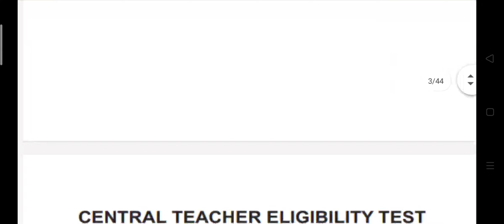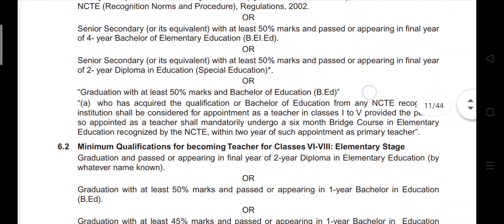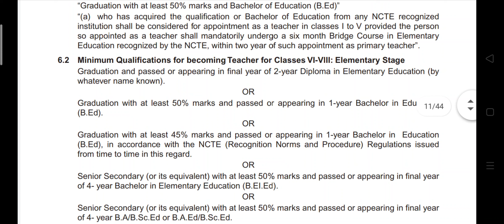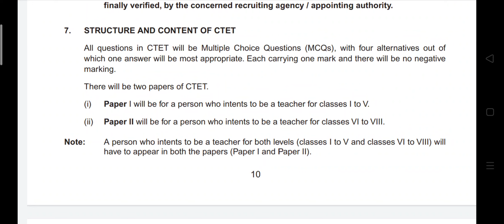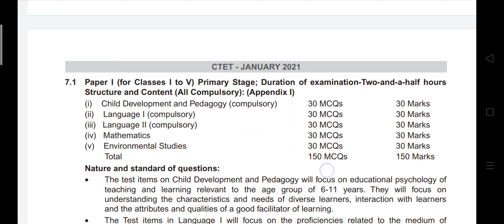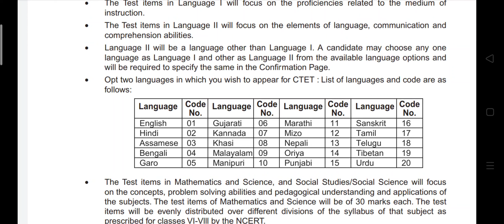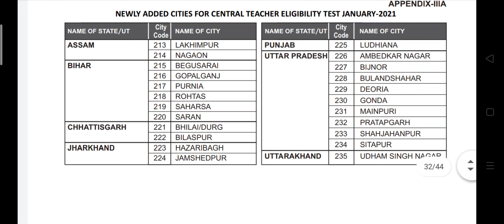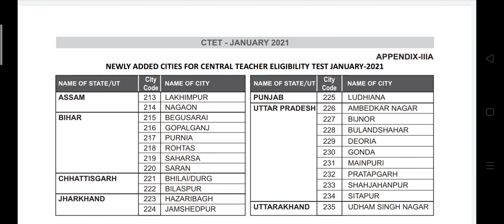CTET 2022 UPDATE NEWS | প্রাইমারি Tet পরীক্ষা হবে এবার C-Tetএর ধাঁচে।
ctet এর মতন এবার প্রাইমারি টেট হতে চলেছে।